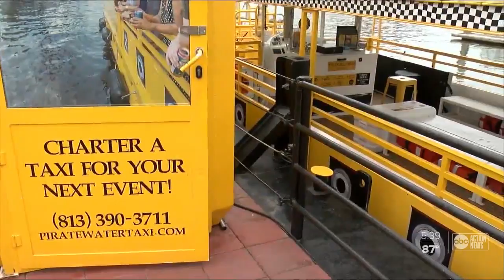Pirate Water Taxi back in service Friday with reduced capacity and new vessel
Pirate Water Taxi is launching a new 100-passenger vessel Friday as it resumes service for the first time in nearly two months.